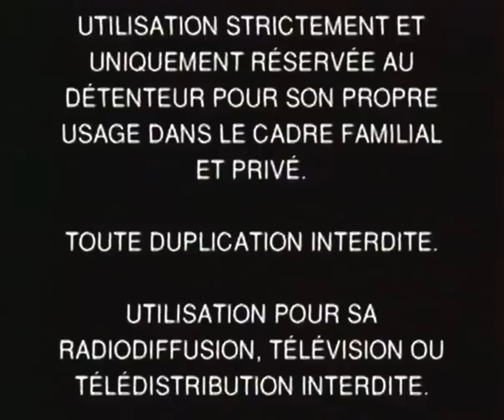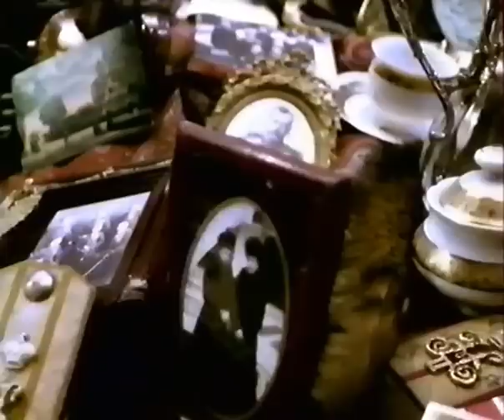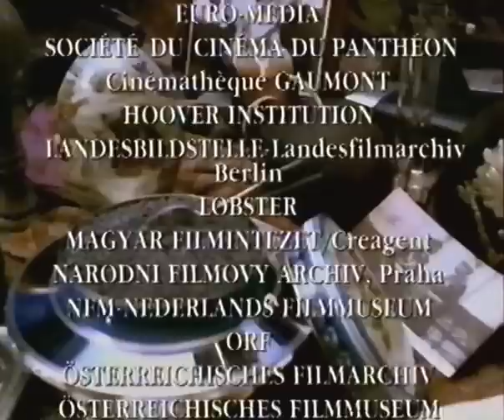Les Aigles Foudroyés (1/7) : Le bel été 14 [VHS]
Présenté par Frédéric Mitterrand

Bon visionnage !